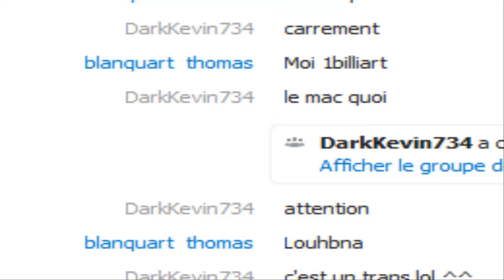WHAT LE CLAVIER QUI VIOLE ?!!!!!!!!!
en compagnie de thomas et de loubna avec son clavier violeur